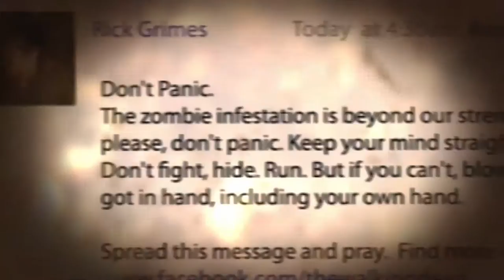The Walking Dead, a perfect example of cross-platform strategy?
"In 2003 Robert Kirkman published his first comic book The Walking Dead. Seven years later, the TV show The Walking Dead is gathering more than 15 millions fans all over the world with an average budget of 3 millions dollars per episode. It is everywhere: on talk shows, on social medias... There are games, smartphone applications, web series, a magazine and even theme cafés. The strategy of The Walking Dead has become increasingly robust.
Indeed, AMC developed a rich community around the TV show and used every platform to its fullest. They smartly managed to offer the viewer the possibility to stay in the show wherever he is in order to make him consummate but also to make him wait until the next episode. They adapted themselves to the society and created a deep and flourishing cross platform strategy in parallel of the show. The Walking Dead is not only using the cross platforms, it lives because of them."

Edited in London.